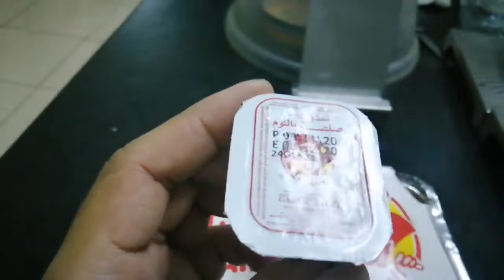AL-BAIK THE BEST FRIED CHICKEN IN SAUDI ARABIA